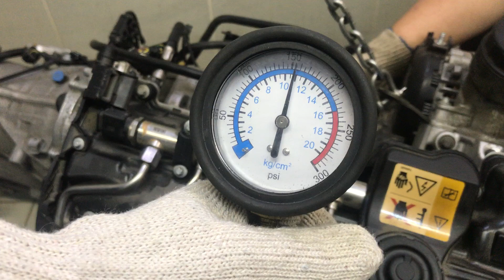Двигатель BMW для 5-серия F10/F11 2009-2016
Описание двигателя Двигатель BMW для 5-серия F10/F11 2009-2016
2.0Л. 16V ТУРБО N20B20B 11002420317